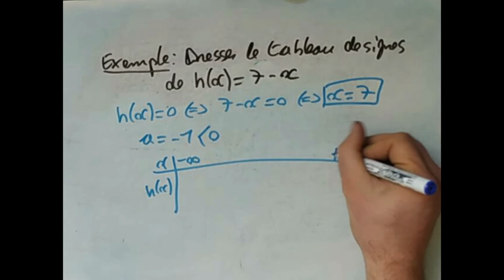Seconde maths (méthode) : "Dresser le tableau de signes d'une fonction affine"